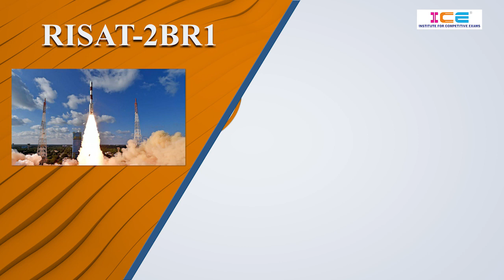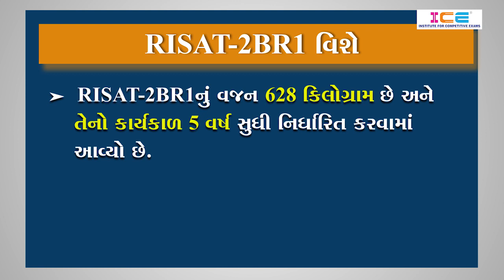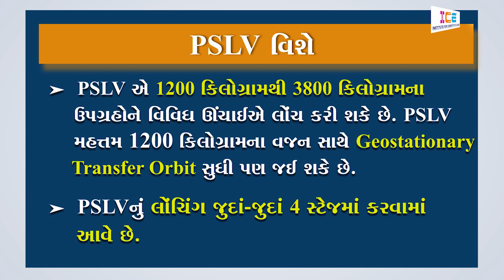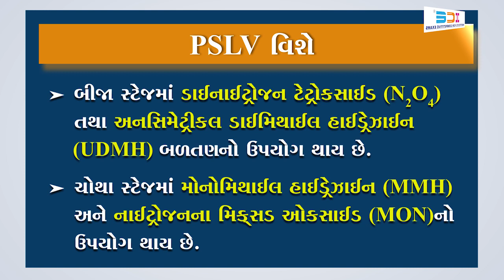020 # ICE CURRENT EVERYDAY # RISAT - 2BR1 LAUNCHED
020 # ICE CURRENT EVERYDAY # RISAT - 2BR1 LAUNCHED
• RISAT-2BR1
• RISAT-2BR1 વિશે
• PSLV વિશે

👉 કરંટ અફેર્સના મહત્વના ટોપિકની સરળ સમજૂતી
👉 કરંટ અફેર્સના પરીક્ષાલક્ષી અગત્યના ટોપિકની રોજ રોજ લેટેસ્ટ માહિતી